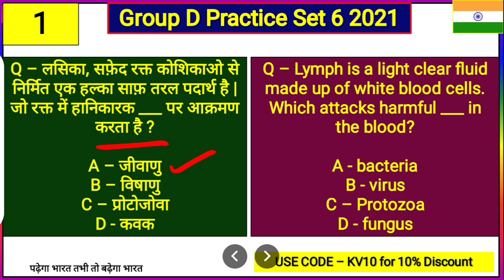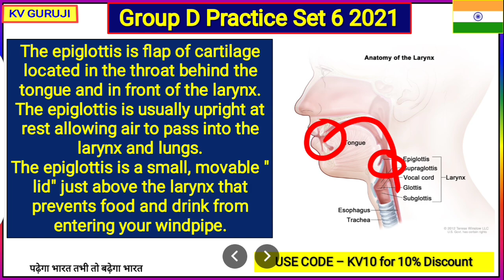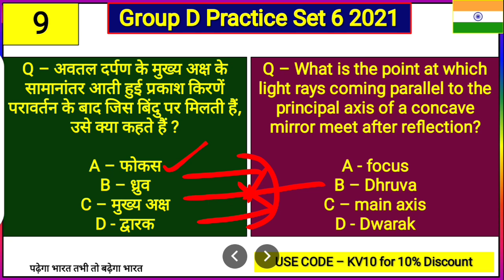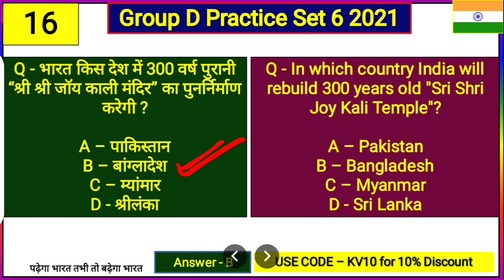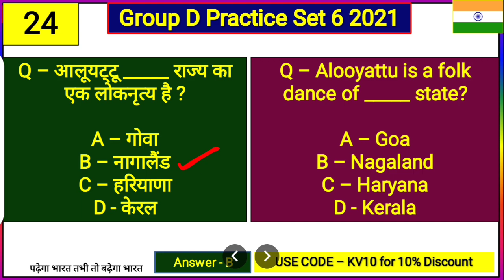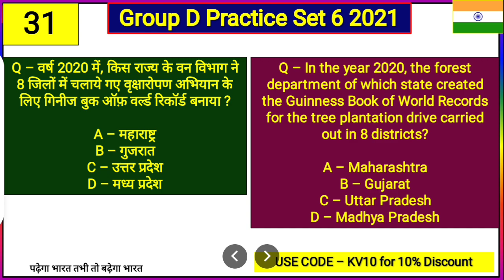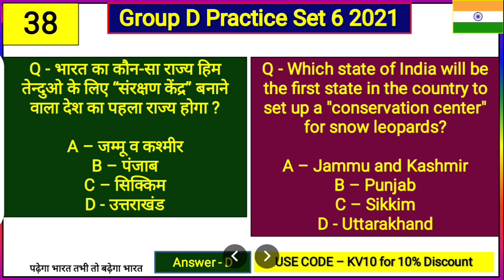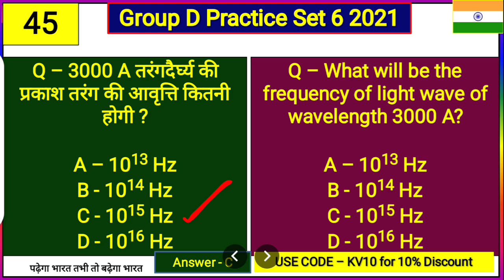Group D Mock Test 6 |Group D Science GK Questions, Polity, History, Geography Class in Hindi English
Unacademy Subscription Benefits:
1. Learn from your favorite teacher
2. Dedicated doubt clearing sessions
3. One Subscription, Unlimited Access
4. Real-time interaction with Teachers
5. You can ask doubts in the live class
6. Download the videos & watch offline

Topic Covered

Static GK